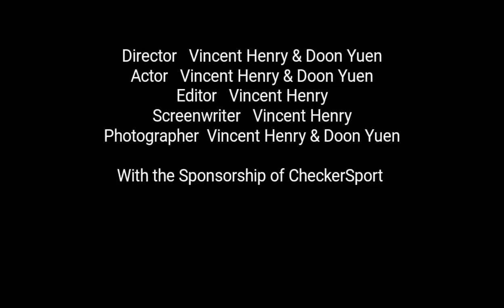[Vincent-Henry.Com] Vincent Henry the Athlete Inline Speed Skating. Aerial Photography by sinclairyi